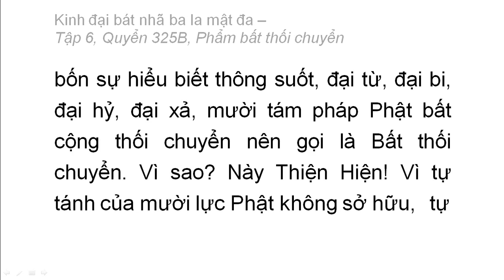Quyển 325B: Kinh đại bát nhã ba la mật đa - Phẩm bất thối chuyển (rất hay) (5)